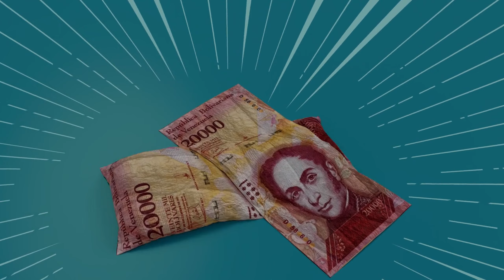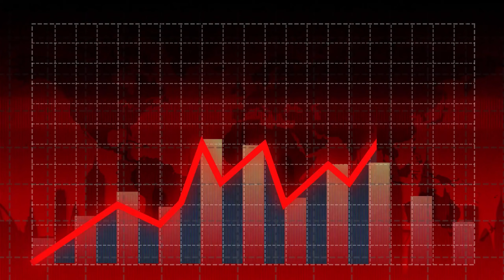Shocking Truth About American Sanctions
In this eye-opening video, we delve deep into the repercussions of America's economic sanctions on five nations across the globe. From shattered economies to humanitarian crises, the devastation wrought by these sanctions is far-reaching and long-lasting. Join us as we uncover the hidden stories behind the headlines, shedding light on the human cost of political maneuvering. Get ready for a revealing analysis that challenges conventional narratives and prompts us to rethink the consequences of international policy decisions.

👉About me: Welcome to CELEZAP, your ultimate destination for luxury indulgence! Immerse yourself in a world of luxury as we explore the pinnacle of elegance and extravagance.